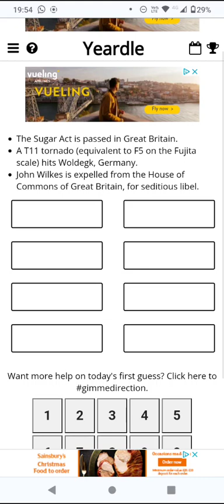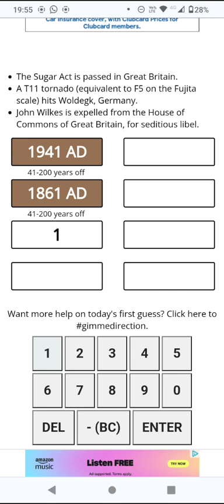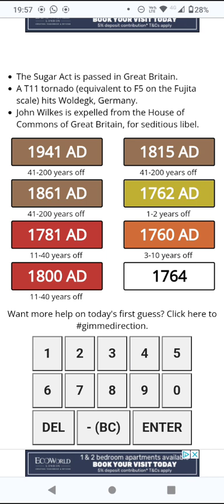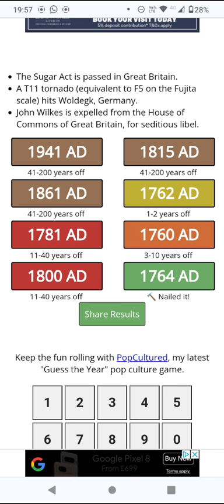Guess the Year! (Yeardle puzzle for 23 Nov 23)